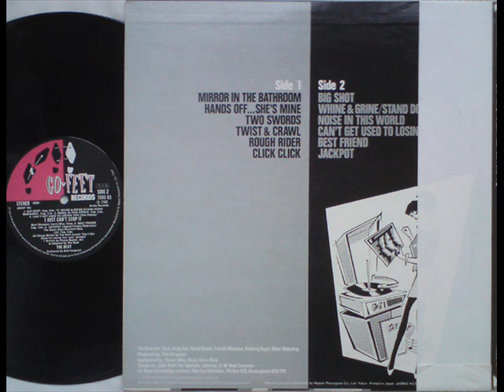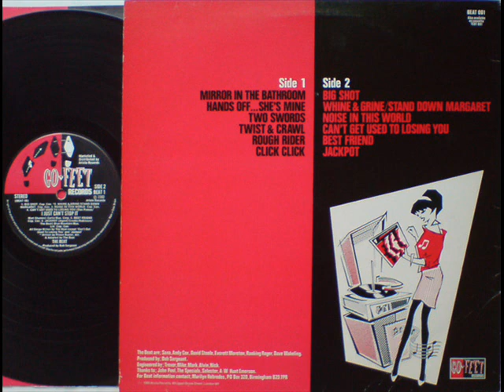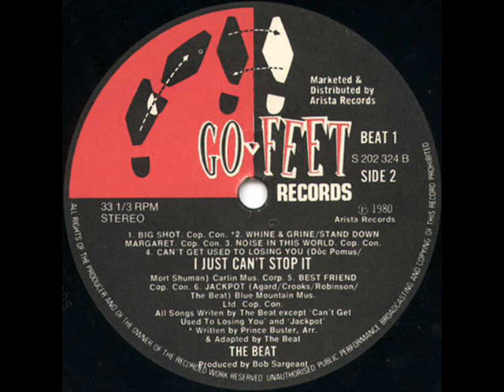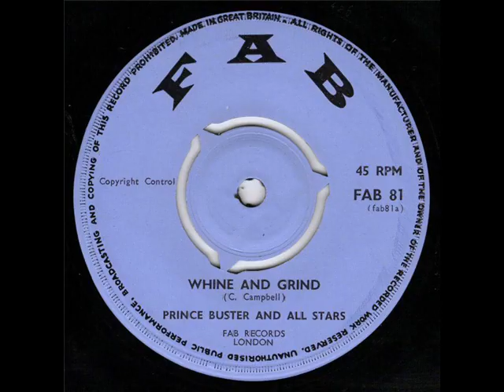THE BEAT VS PRINCE BUSTER & THE ALL STARS (WHINE & GRINE)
1.THE BEAT - WHINE & GRINE/STAND DOWN MARGARET.1980.TAKEN FROM THE ALBUM I JUST CANT STOP IT.
2.PRINC BUSTER & THE ALL STARS - WHINE & GRINE.1967.